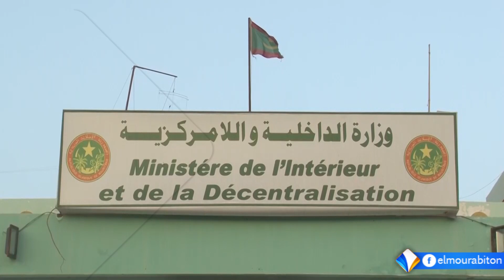سياسيون وأحزاب وحركات شبابية يتفاعلون مع الأحداث التي شهدتها مدينة اركيز الأربعاء الماضي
تقرير : نور الدين مولود
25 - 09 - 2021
قناة المرابطون - الصفحة الرسمية - 2021